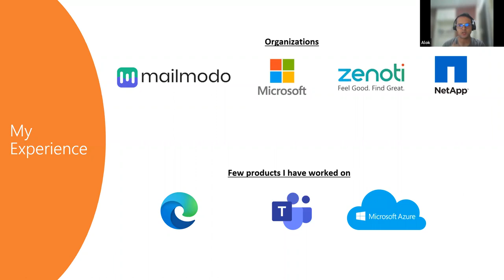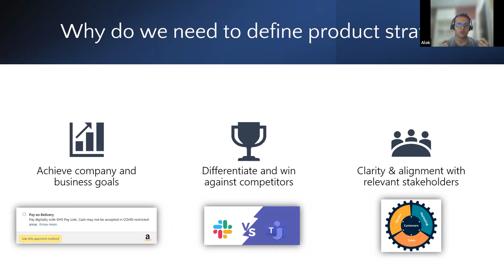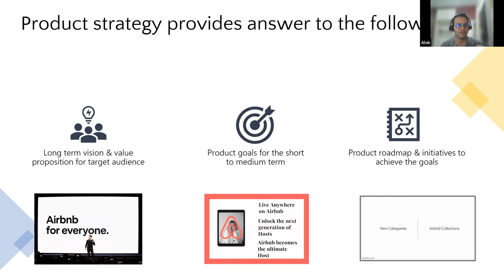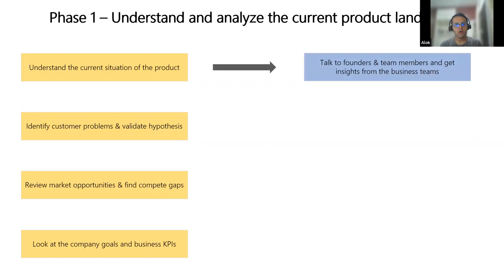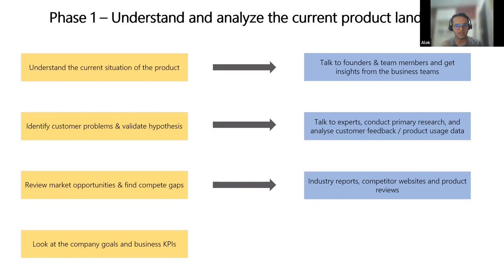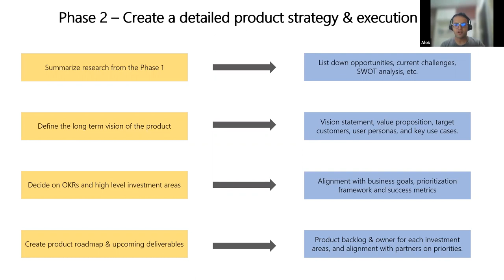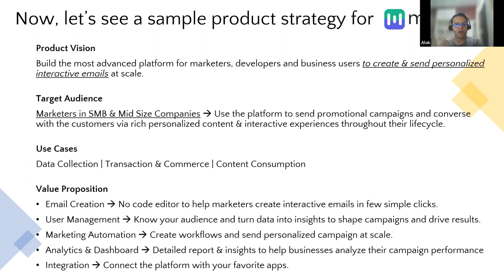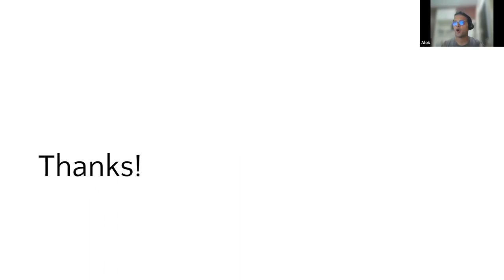How to Build a Great Product Strategy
In this session, you will learn about the different aspects of product strategy and how PMs can define the product vision and create a detailed execution plan.

About Alok:
Currently, Alok heads the Product & Design function for Mailmodo - an email marketing platform. Prior to this, he was leading the PM team for the Microsoft Teams platform group at Microsoft. With over 10 years of industry experience, Alok has experience building large scale high tech products, driving GTM strategy and incubating new product ideas - especially in the SaaS space. Outside of work, Alok is a cricket lover and active cyclist.